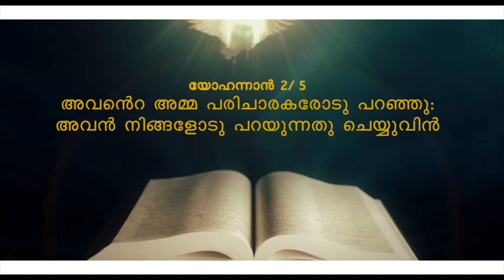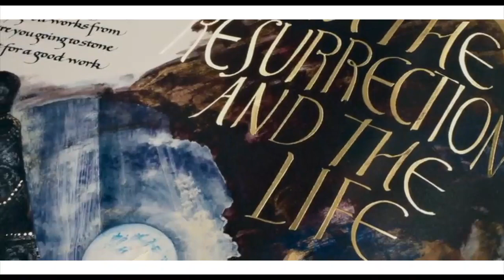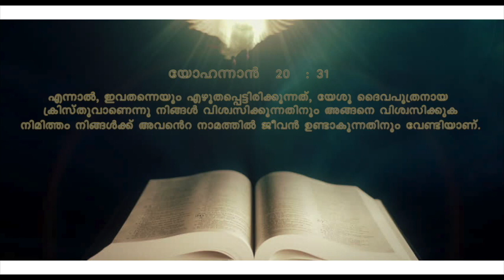യേശു യഥാർത്ഥത്തിൽ തന്റെ അമ്മയെ സ്ത്രീ എന്ന് വിളിച്ചോ ? പെന്തക്കോസ്താകർക്കുള്ള യഥാർത്ഥ മറുപടിBiblical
Jesus and Moral Values of Bible is the Core of this...Lets Proclaim His Love...Ente Chunk Annu Christhu
Proclaimed by Fr. Prince Maliyakal, Ss. Peter and Paul Church, Amaravthy, Diocese of Cochin

plz ask your doubts in the commend box

A Catholic Biblical Youth Talk about Mother Mary | Youth Retreat 2020 | Fr. Prince Maliyakal